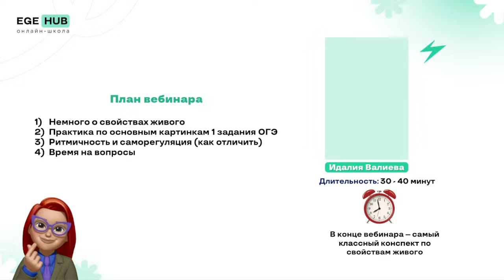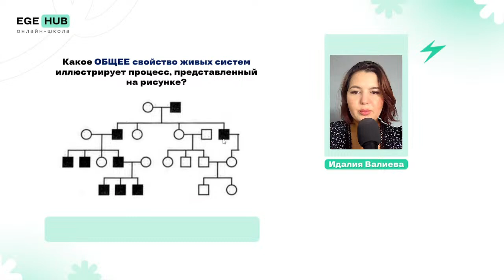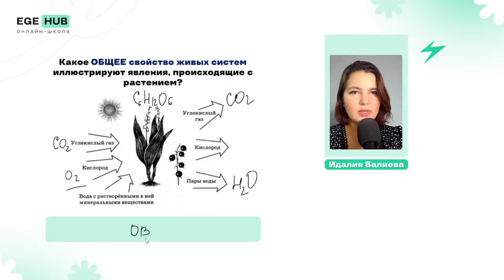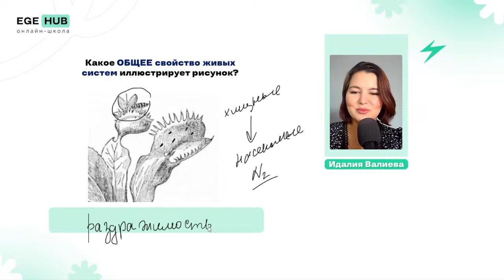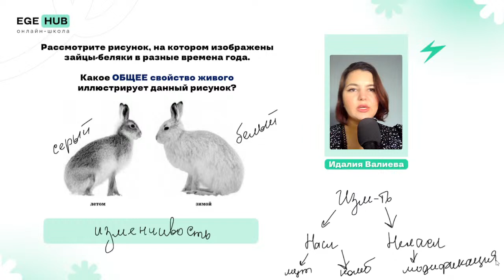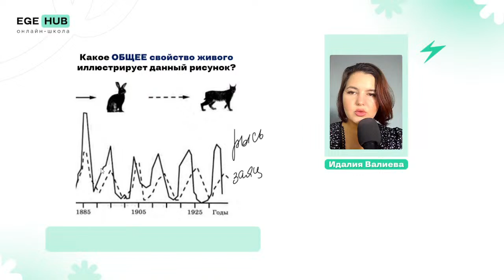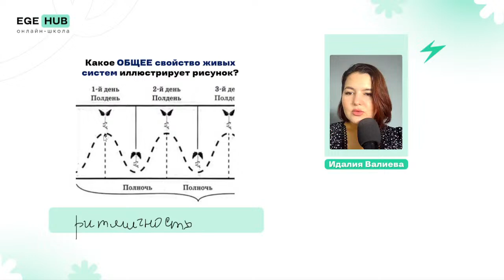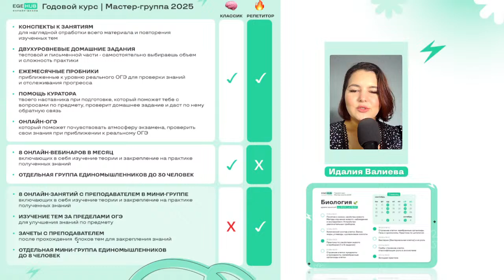Все о 1 задании | все картинки от и до | ОГЭ Биология 2024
Inst: bioidalia

Записывайся на наш курс ОГЭ по биологии